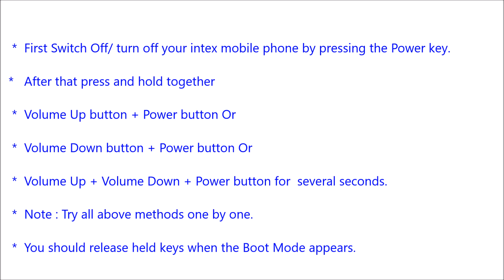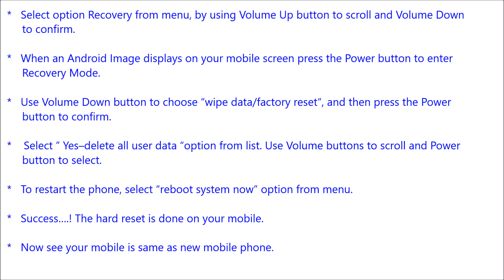Intex aqua N17 Hard Reset, Format Code solution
Description :

Intex aqua N17  Hard Reset, Format Code solution. You can Hard Reset your mobile easily for free. If you can not solve your problem,  Please follow our website to get more methods and information.